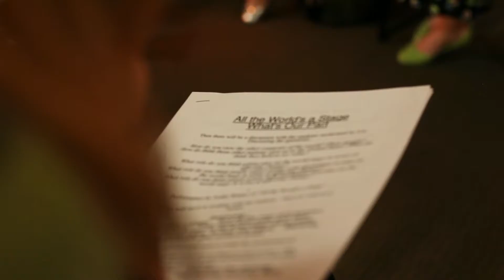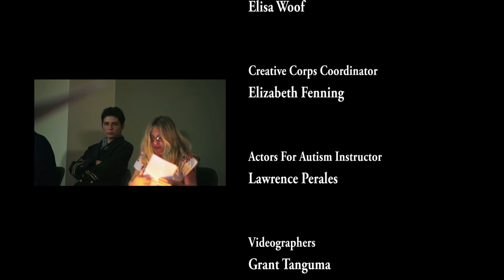What is Our Part?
On April 13th, for the fourth year in a row, The Global Theatre Project participated in celebrating the brilliance of William Shakespeare with our friends in Stratford-Upon-Avon, England. This year we were exploring the question 'What Is Our Part?' with the young artists of Actors For Autism.

'What Is Our Part' used Jacque's speech in Act II Scene VII of 'As You Like It' as inspiration leading to discussion of issues relating to global citizenship, exploration of meaning and expression of Shakespeare's words and final performances for friends and family. The event was filmed and the edited version of the film will be shown in Stratford, England as a part of their birthday celebrations for the Bard's 449th birthday later this month.